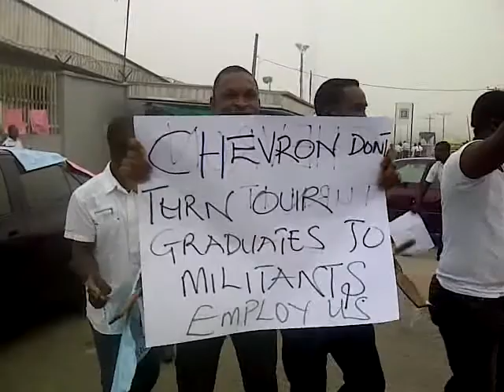itsekiri graduate shutdown chevron gate Warri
itsekiri graduate shutdown chevron gate warri due to gross marginalisation